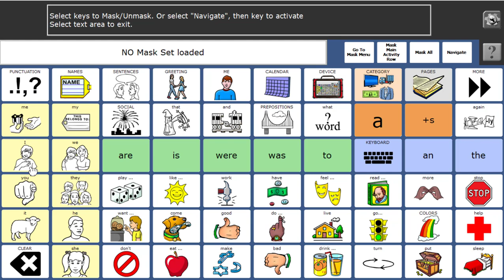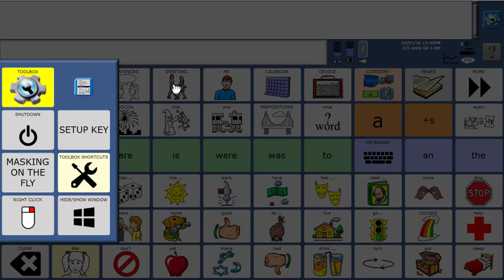Accent with NuVoice: Using Vocabulary Builder in Unity 1-hit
Learn how to temporarily limit vocabulary in Unity 1-hit using Vocabulary Builder.